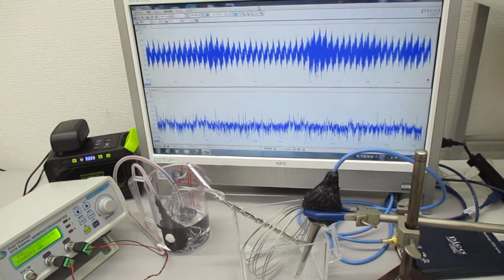超音波振動の相互作用（共振・非線形現象）を発振制御する実験 ultrasonic-labo